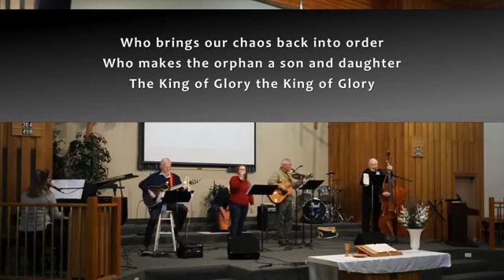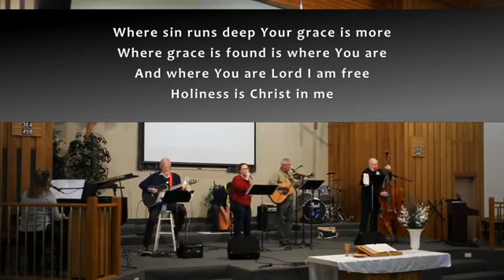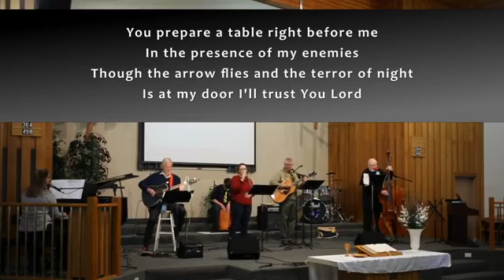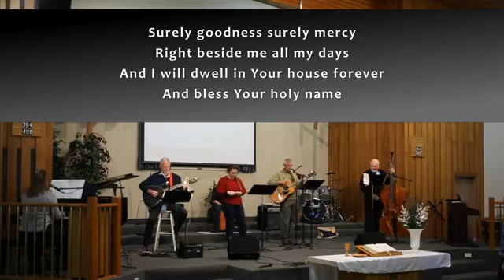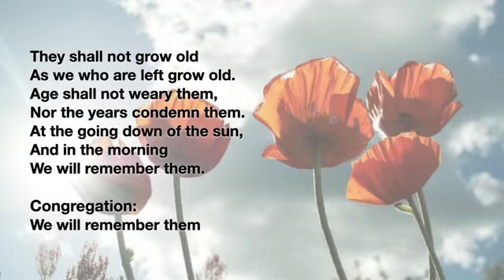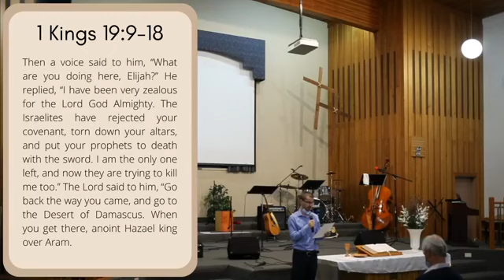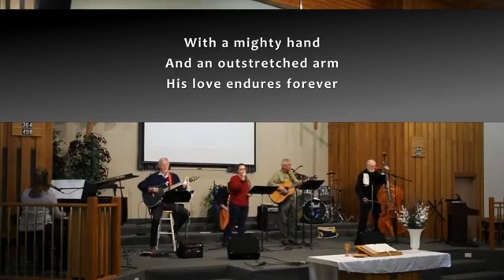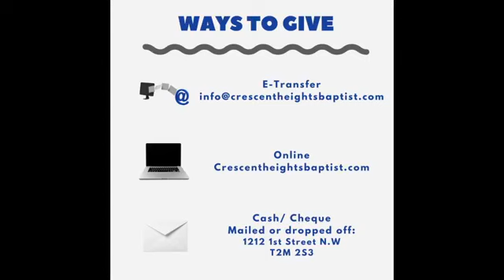Worship Service - November 8, 2020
Hopefulness and despair. Confidence and fear. This is the roller-coaster ride of Elijah’s life in chapters 17-19 of 1 Kings. Despite God demonstrating his sovereignty and power over Baal and Asherah, and revealing Elijah as God’s true prophet, his life is threatened by the queen of Israel who refuses to acknowledge the one true God. Fleeing to the wilderness Elijah sulks, “I am all alone,” it seems nobody cares, there is no hope, and all is lost.
Nearly 3000 years later nothing has changed. Listening to the news and conversations in coffee shops we hear division, discord, and denial of the one true God. Everyone has a strong opinion about daily issues, but very few want to acknowledge the sovereignty of God despite evidence to the contrary. Like Elijah, we might feel alone and out of control. And like Elijah, God’s response to us begins with a question, “what are you doing here…?” and is followed by a mission, and a promise…go, I will never leave you nor forsake you.